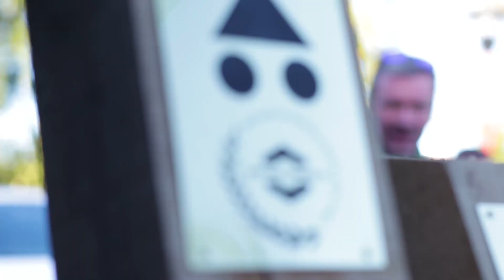MTB TRAIL AWARDS 2018 (WITH SPECIAL GUEST MARTIN SÖDERSTRÖM)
The official aftermovie of the Dutch MTB Trail Awards 2018. An unforgettable MTB event with airbags, demos, pumptracks and a big BBQ in honour of the Trail builders and park diggers community.
With Awards in 6 different categories for Best Bikepark, Most Sustainable Route, Accessible MTB Trail and the famous and legendary Golden Shovel for Best MTB Trail of the year. Be Stoked & See you next year.

Partners
Specialized
Bigairbag
IMBA
MTB Routes
Soil Searching
Natuurmonumenten
Velosolutions
Kärcher
Monkey Motion